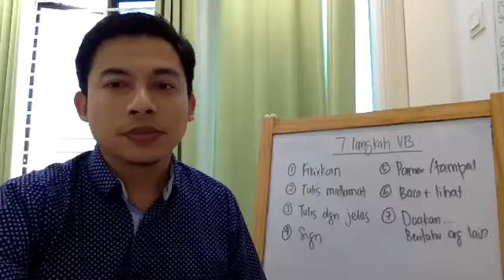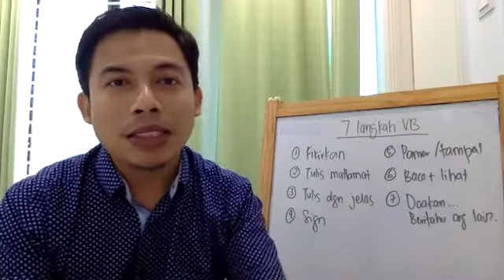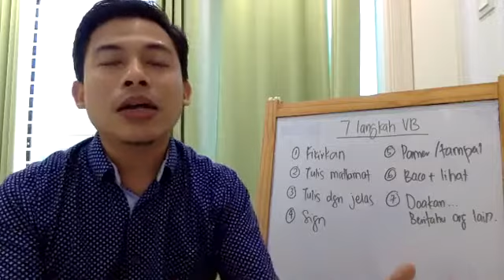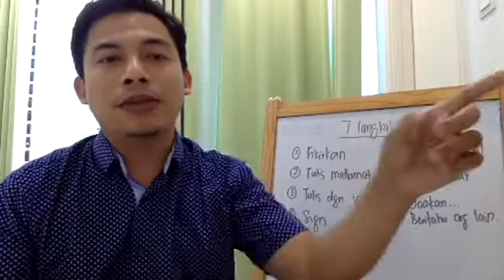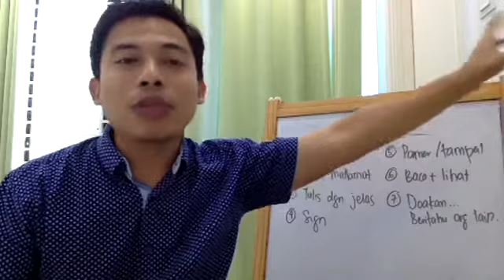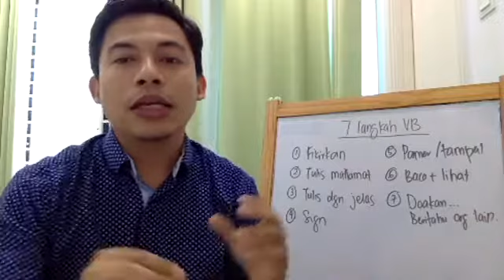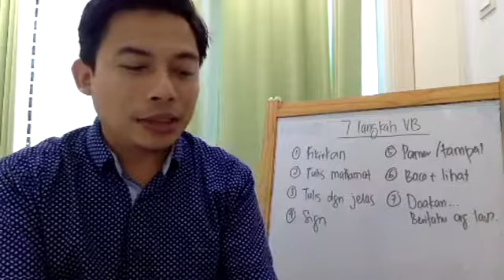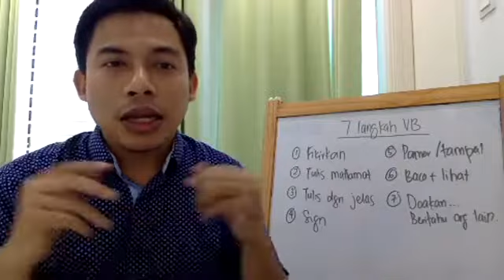Cara Nak Buat Vision Board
Khas untuk team Maestro